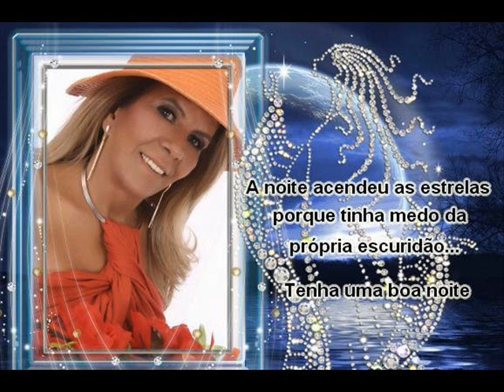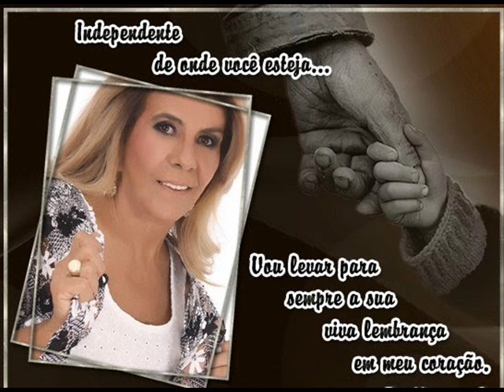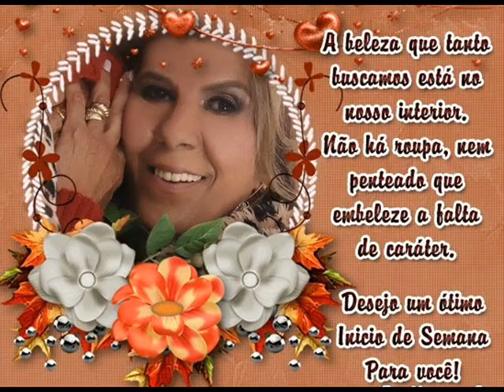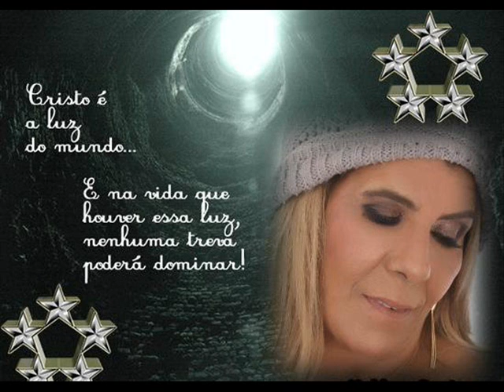Dilma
Fotos da Dilma